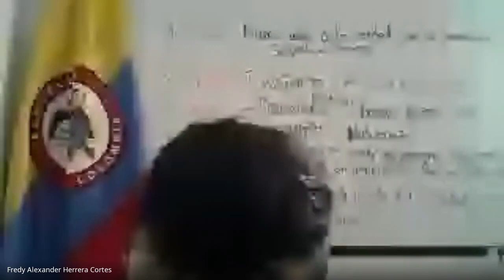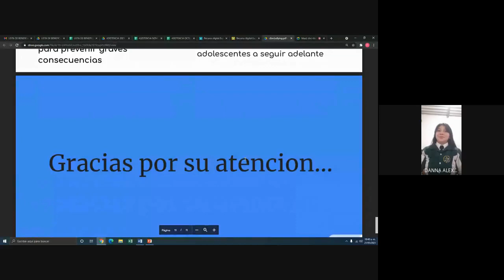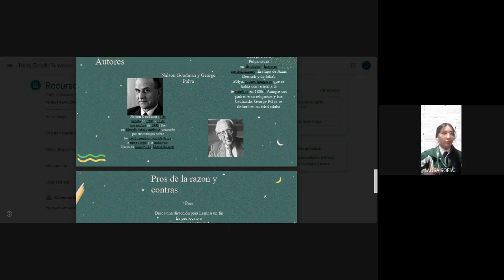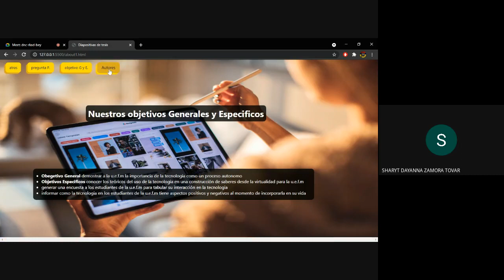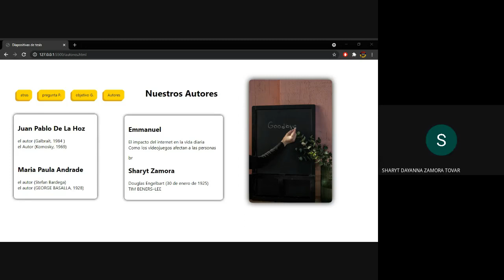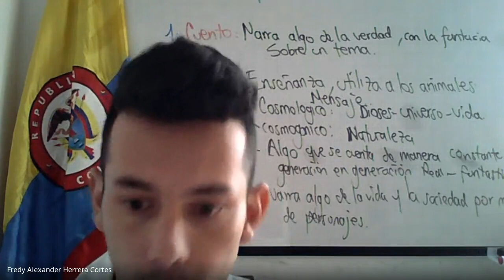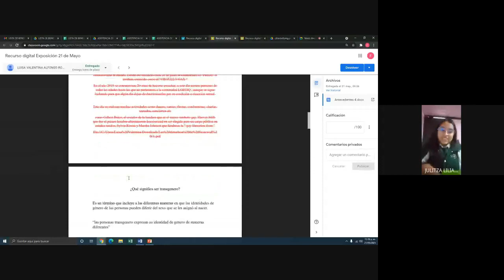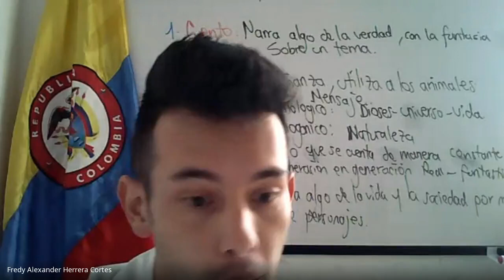Español Tesis grado 9º Exposición Inicial de tesis parte 2 21 de mayo 2021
Español  Tesis grado 9º
Exposición Inicial de tesis parte 2 21 de mayo 2021